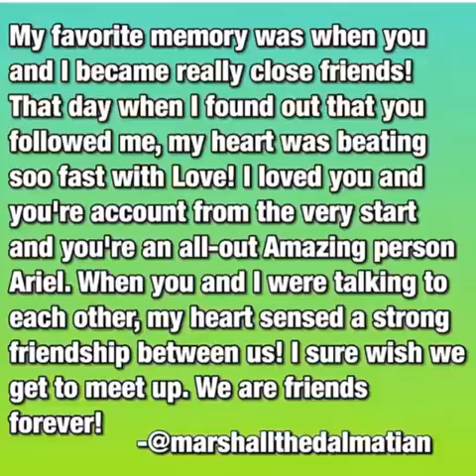MV 💖 Paw Patrol